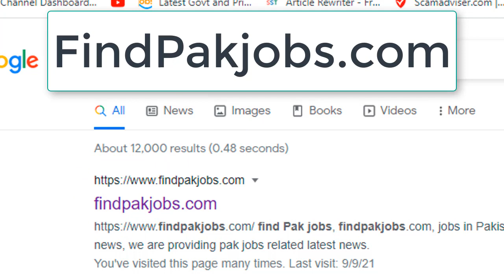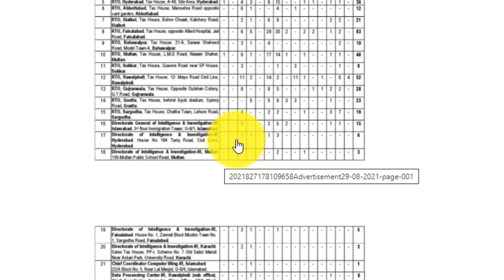FBR Jobs 2021 || Federal Board of Revenue FBR jobs 2021 Apply form complete apply information